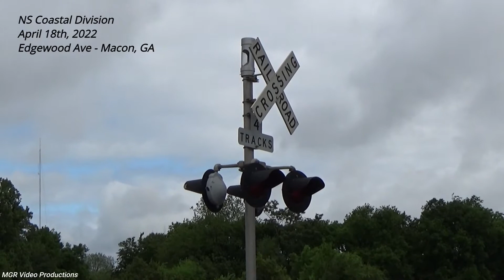4-18-22: UP SD70ACe & SD70AH Lead NS 214 @ Edgewood Ave in Macon, GA - Dedicated to Micheal Hoskins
This video is dedicated to fellow Georgia railfan & friend Micheal Hoskins who passed away a few days ago. Rest In Peace & Godspeed.

Hello there. Happy Monday everyone. Finally got something while running errands this morning and it's a good one: NS 214 led by a UP SD70ACe and a UP T4C SD70AH. Can't better than a foreign all EMD powerset. Sorry for nothing new being uploaded last Friday and Saturday. I'm just now starting to get back into editing videos lately. But expect more to come. :)

0:06 Train #1: NS 214 - UP SD70ACe 8787 and UP T4C SD70AH 9040 lead a northbound intermodal train by Edgewood Ave in Macon, GA destined for Inman Yard in Atlanta, GA. Filmed on April 18th, 2022. A truck at the crossing had a horn battle with NS 214.

COPYRIGHT WARNING - All videos, pictures, and content on this channel is property of Middle Georgia Railfan (MGR) Video Productions and are protected by federal copyright law. DO NOT use content from this channel without permission.